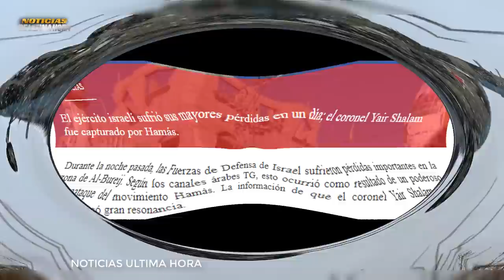ÙLTIMA HORA SE CONOCEN AVANCES RUSOS LAS COSAS SE PONEN FE4S EN GAZA IRAN ADVIERTE A EE UU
news today
noticias cisjordania
news Pakistán
news arabia saudita Israel
noticias askalon
noticias Moscú
Noticias mundiales de hoy 28 de octubre de 2023
noticias Antoni blinquen hoy 28 de octubre de 2023
Noticias sergei lavrov hoy 28 de octubre de 2023
boletín de noticias internacionales de hoy 28 de octubre de 2023
noticias ejercito de Israel franja de gaza hoy 28 de octubre de 2023